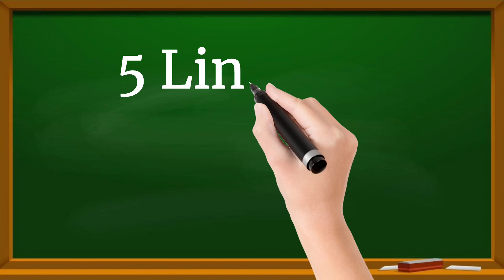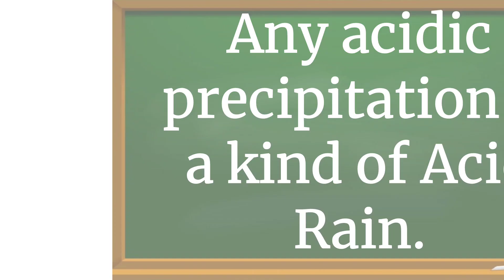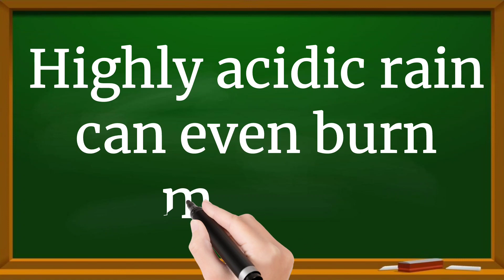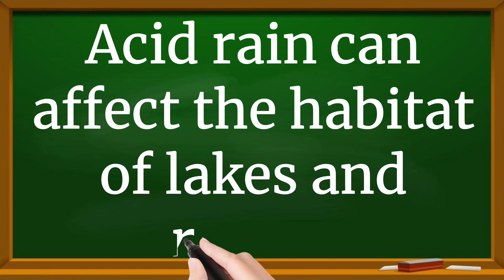Effects of Acid Rain 5 Lines Essay in English || Essay Writing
Short Essay on Effects of Acid Rain
5 Lines on Effects of Acid Rain in English
Effects of Acid Rain Essay in English 5 Lines